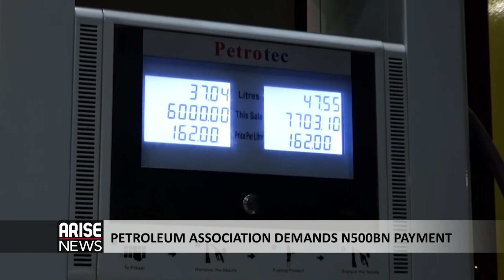PETROLEUM ASSOCIATION DEMANDS N500BN PAYMENT - ARISE NEWS REPORT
As Nigeria's energy crisis continues, the Independent Marketers association of Nigeria and the Association of Distributors and Transporters of Petroleum Products calls on the Nigeria Midstream and Downstream Regulatory Authority to pay the 500 billion Naira bridging claim it is owed.